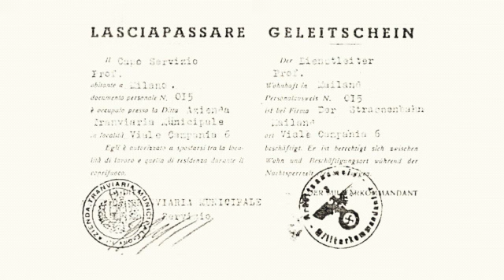LA DISCRIMINAZIONE È INCOMPATIBILE CON IL CRISTIANESIMO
"E Gesù gli disse: Ama il Signore Iddio tuo con tutto il tuo cuore e con tutta l’anima tua e con tutta la mente tua.
Questo è il grande e il primo comandamento.
Il secondo, simile ad esso, è: Ama il tuo prossimo come te stesso.
Da questi due comandamenti dipendono tutta la legge ed i profeti"
(Matteo 22:37-40)

CONFORTO CRISTIANO